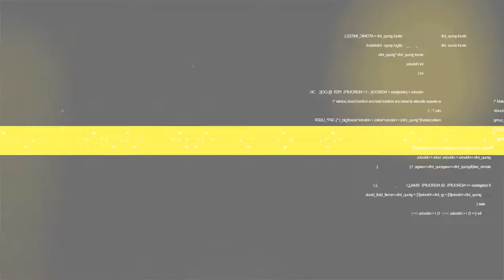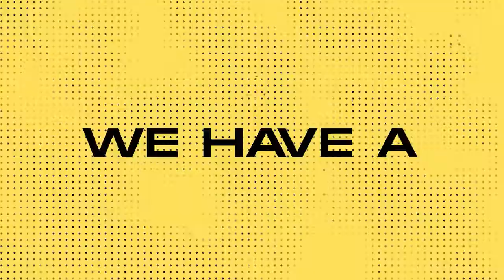Take all the noise, filter it and focus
Be original. Be bold. Be interesting. You cannot bore people by buying. Podcasting might not be costly to do, but the opportunity cost of your time and energy is huge if you're podcasting to attract well-paid clients.

Resources
Social Channels:

About The Hindsight HacKing Media

Hindsight HacKing Media is a interactive + engagement agency. We guide and nurture companies to help them focus on imacting the world around them. By creating brands that speak to the intangible and connect emotionally.

Together we'll discover your message, your brand's soul, craft its identity, give it a voice, and cultivate a branded experience that engages your audience in person and online."